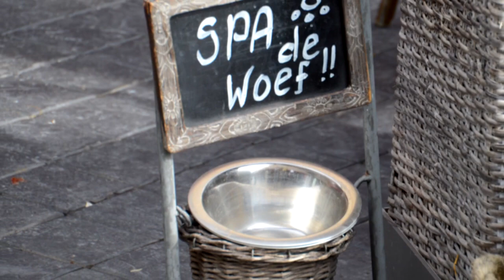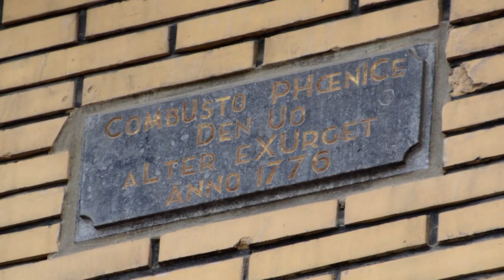Preuvenemint 2012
Foto impressie van Maastricht tijdens Preuvenemint 2012